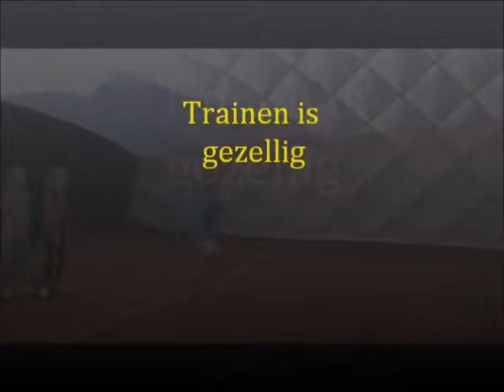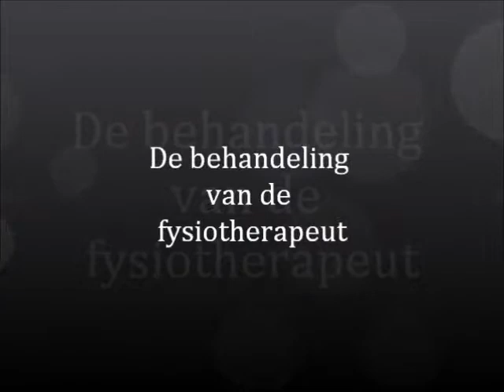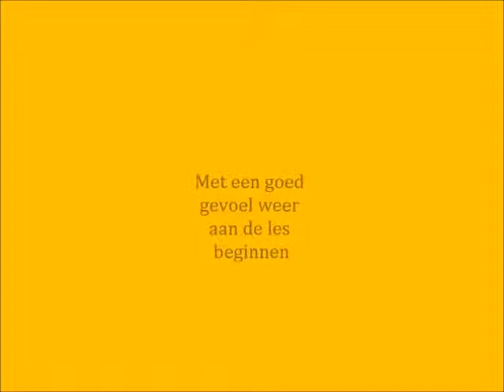reclame film fysiotherapie praktijk Spanjersberg